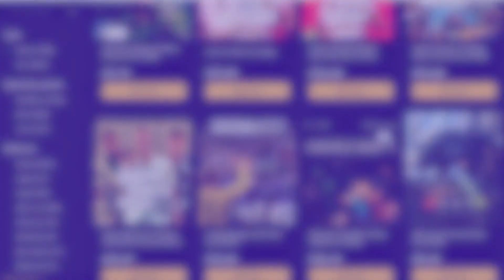ГЕЙМИНГ НОВИНИ 27.01.2020 - 02.02.2020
Благодаря за членството на следните хора:
xXxMastara_BgxXx - Crazy ВЕЛИЧЕСТВЕН

Източник - Gamespot.com

Ето част от по-интересното от света на гейминга :) Не забравяйте да ударете палец нагоре и да се абонирате и да кликнете камбанката ако желаете още яки видеа ;)